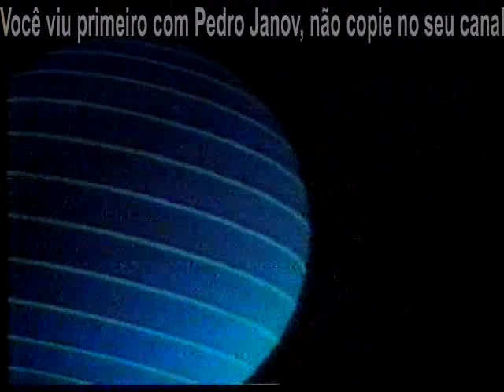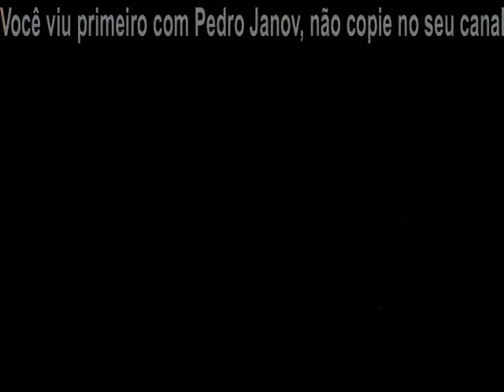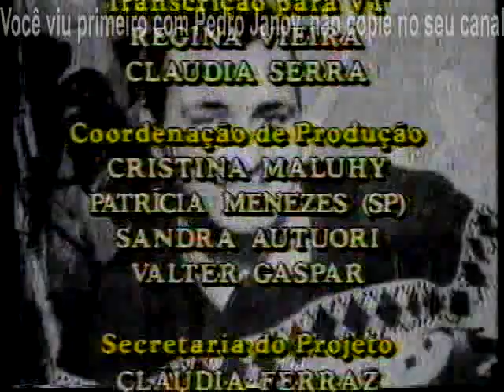A História do Rádio - TVE/RJ, 1990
Especial sobre a história do rádio brasileiro, na TV Educativa do RJ.